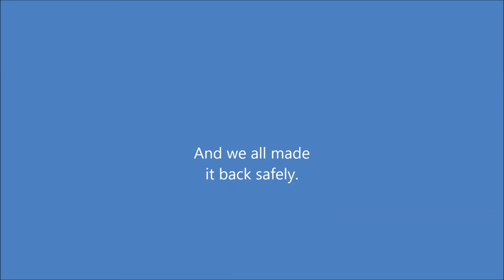Gray Family Airboat Ride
February 19th, 2017, Cap't Bob's Airboat Adventure,  Lake Ansil Garcia, Fellsmere, Florida.